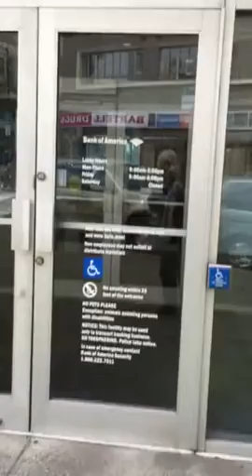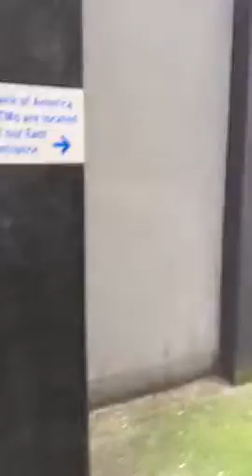Freaking miracle this stuff works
God
CIA
Police
FBI